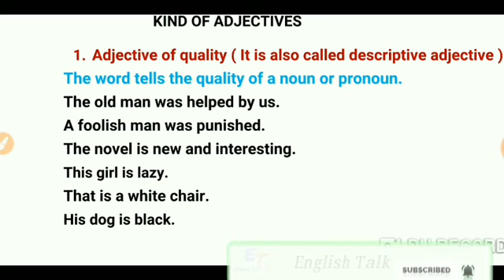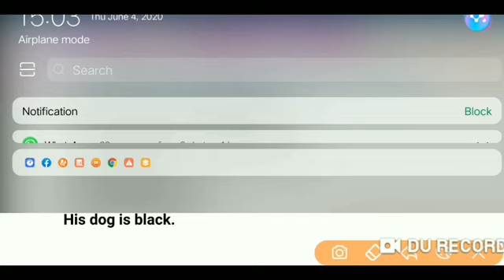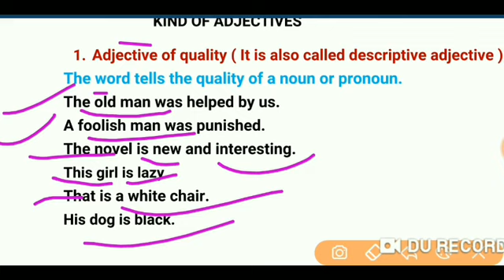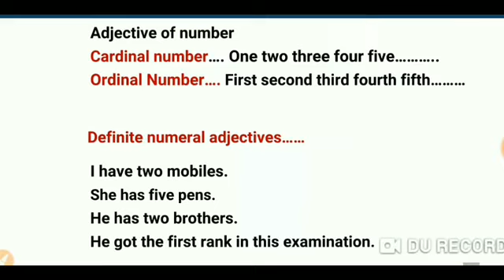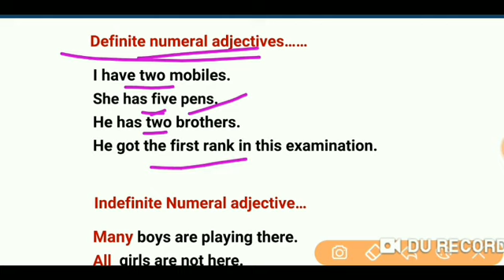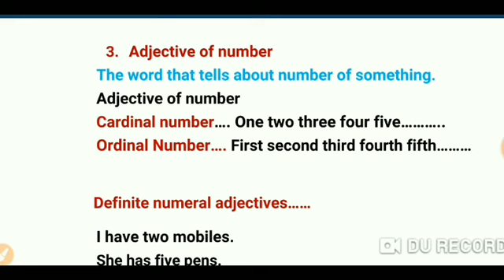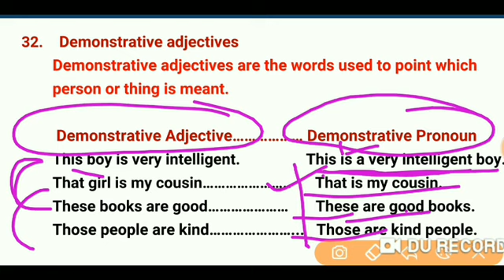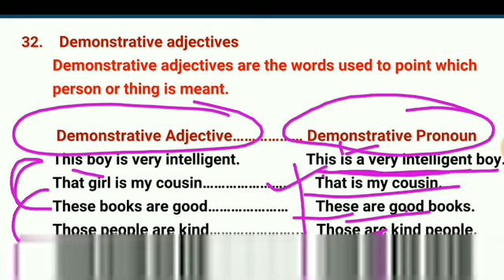ADJECTIVES के सभी 8 प्रकार PART 3 BANK SSC SI CDS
नमस्कार दोस्तों
ENGLISH TALK चैनल पर आपका बहुत-बहुत स्वागत है। इस वीडियो में आप देखेंगे ADJECTIVES के सभी आठ प्रकार के प्रयोग बिल्कुल सरल भाषा में।साथ में PRONOUNS के साथ में ADJECTIVES का तुलनात्मक अध्ययन भी आप इस क्लास में जान पाएंगे।
 there are 8 kinds of adjectives
 adjective of quality, adjective of quantity, adjective of number, proper adjectives, possessive adjectives, demonstrative adjectives, distributive adjectives, interrogative adjectives,